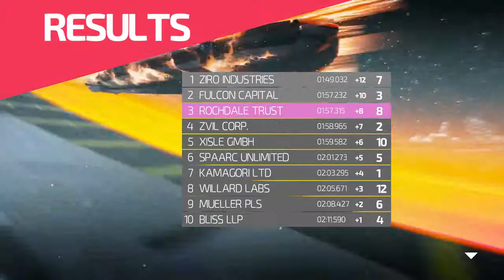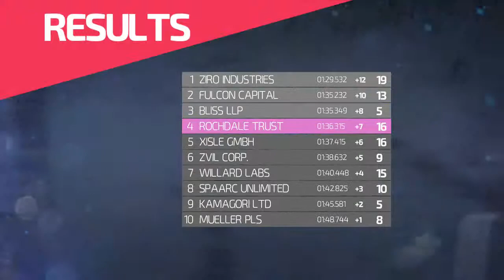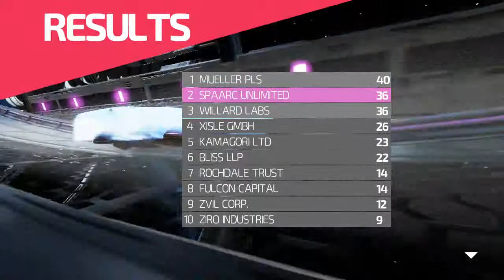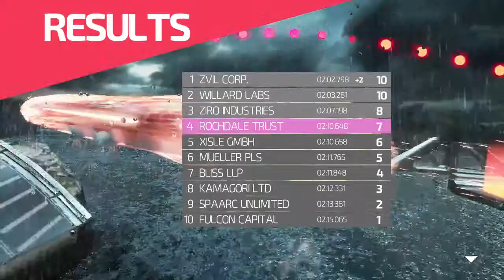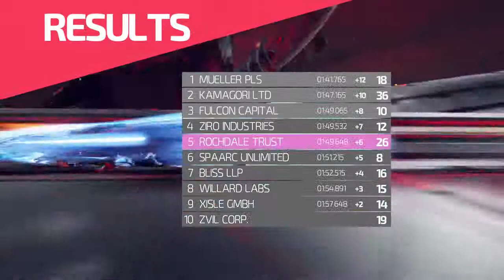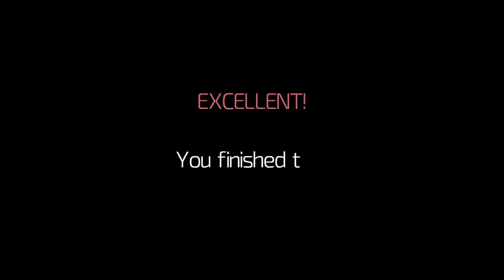FAST Racing NEO - Championship - Hypersonic League - All cups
Nintendo Wii U gameplay • FAST Racing NEO.  Enjoy the videos! •